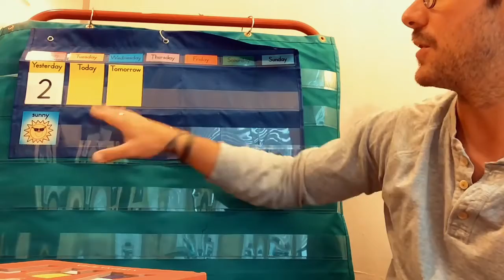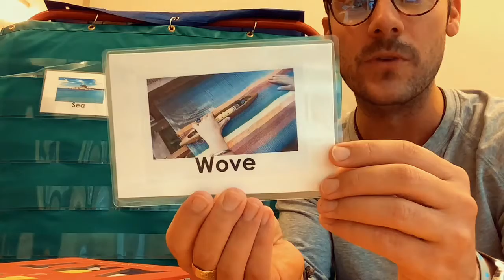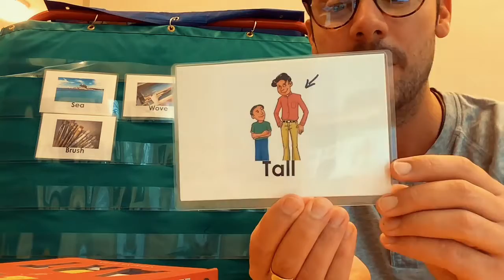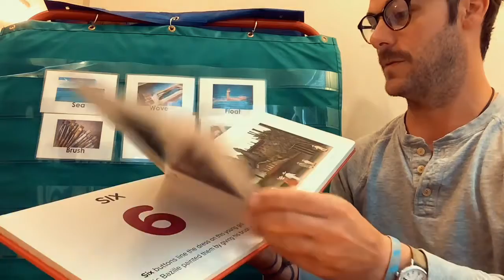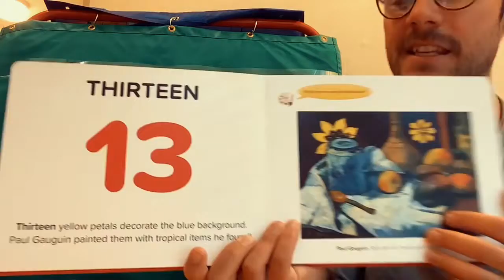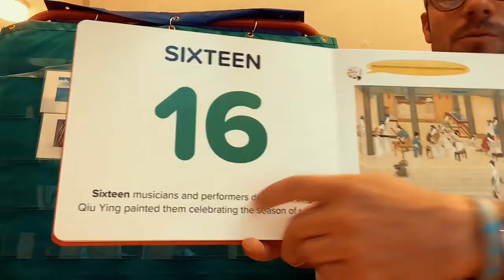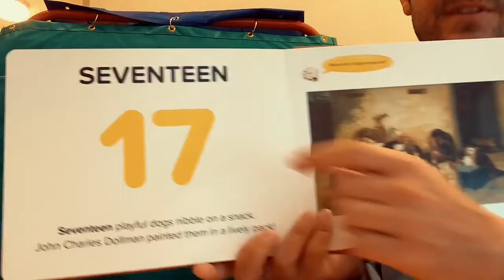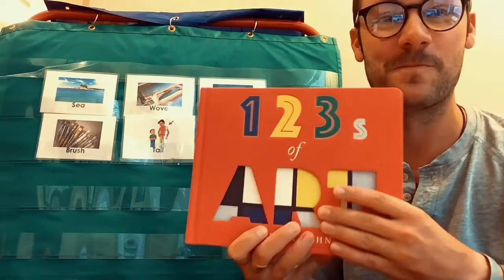8/3 Teacher Jon Morning Message and Read Aloud Day 2